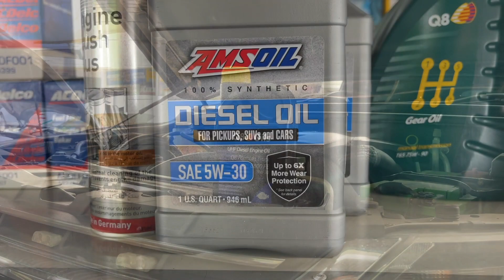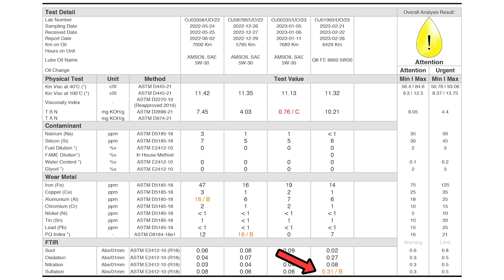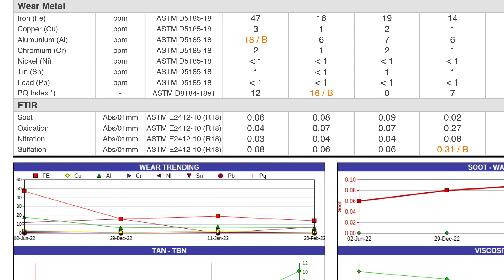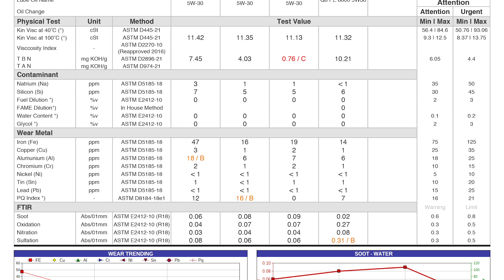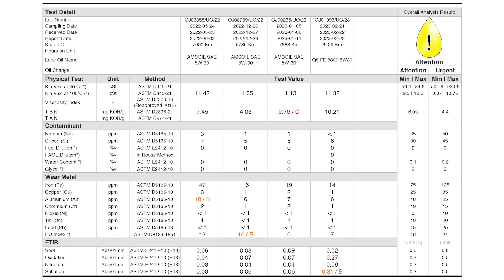FULL ISI BIOSOLAR! Tes Lab Oli Mesin Diesel Selama 1 Tahun Isi Bio Solar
Audio by Tunetank

Shoutout Omega Motor PMK yang sudah membantu hal teknis selama proses uji coba setahun! Thank you for your excellence in service!

Daftar Perawatan dan aksesoris
Oli Mesin - Q8 FE 8800 5w30
Oli Transmisi - Q8 Dexron VI
Air Radiator - TMO Coolant
Aki - Amaron Din100
Additif Biosolar - Pressolind
Pewangi Kabin - Meguiars Odor Eliminator New Car Scent
ATF Cooler - Hayden 679
Extra Fan - Universal 10inch Electric Fan
Car Horn - FIAMM AM80
Dashcam - DDPAI Mola N3

Bengkel Perawatan dan spare part:
Omega Motor PMK
Pasar mobil kemayoran Blok E.1-3 + S.45-46, RW.10, Pademangan Tim., Kec. Pademangan, Kota Jkt Utara, Daerah Khusus Ibukota Jakarta 14410

Komunitas:
TBZI - Trailblazer Indonesia

Recording Gear: iPhone 12 Pro Max